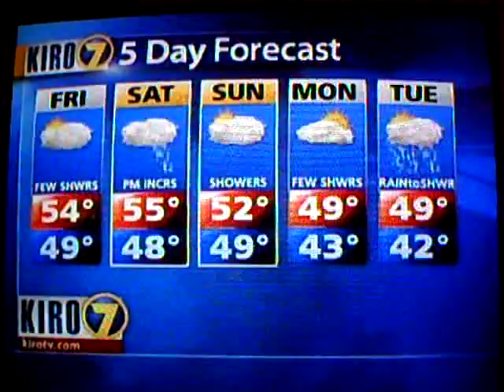*UNSEEN* ANGRY News FAIL & Apology - KIRO 7 Seattle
Recorded November 4th 2010 from KIRO channel 7 Seattle, WA, Cascadia. LOL JESUS CHRIST, CAN'T EVEN READ THE GOD DAMN S. xD